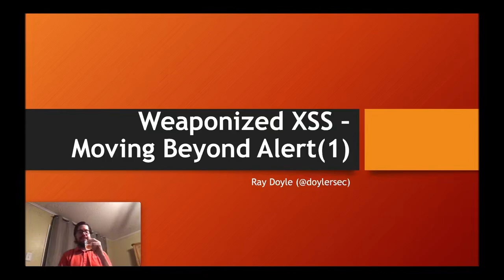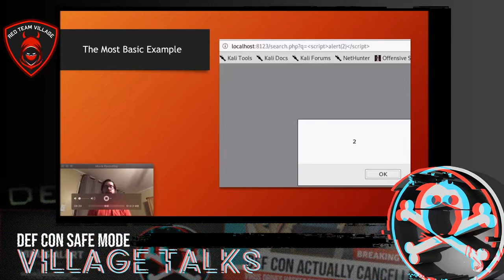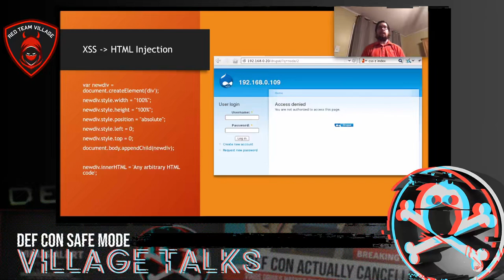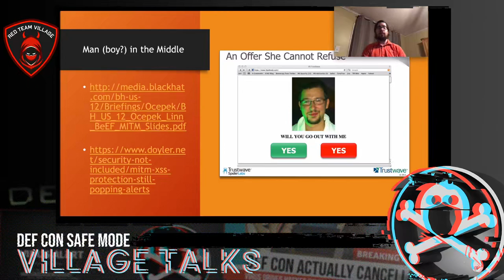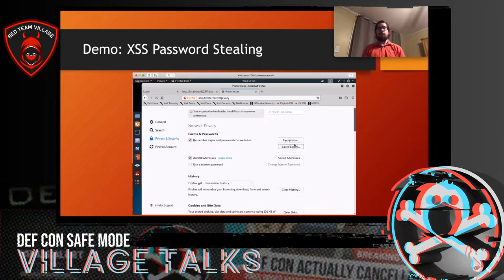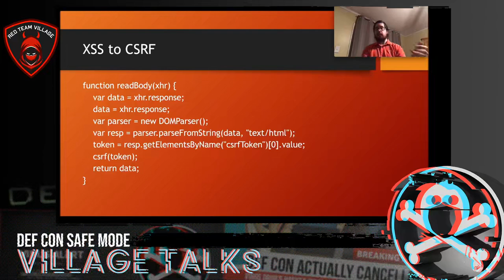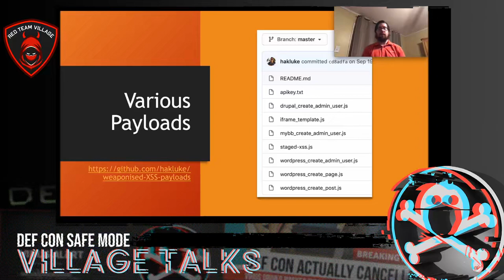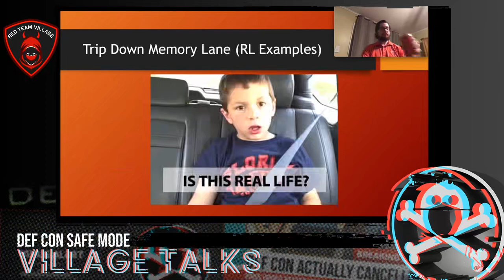DEF CON Safe Mode Red Team Village - Ray Doyle - Weaponized XSS Moving Beyond Alert